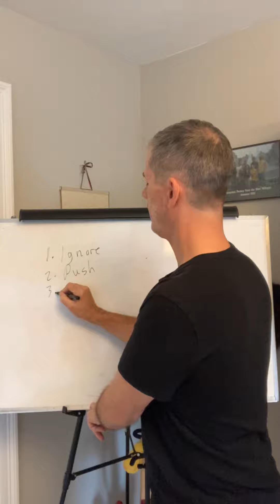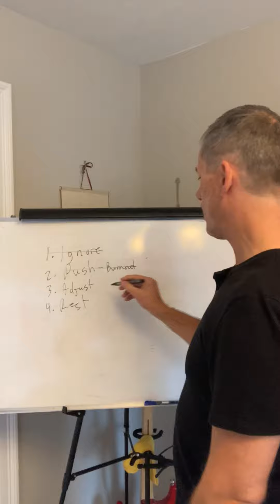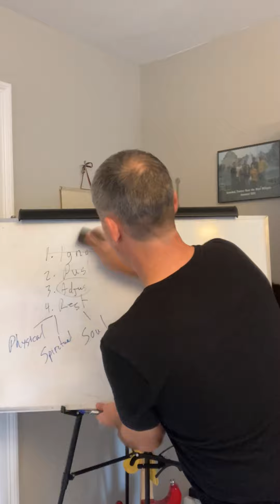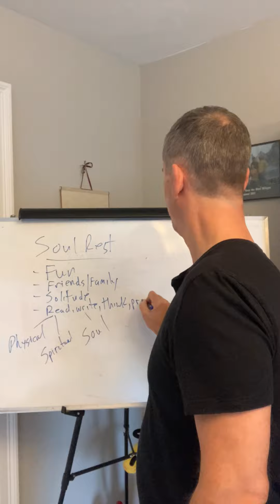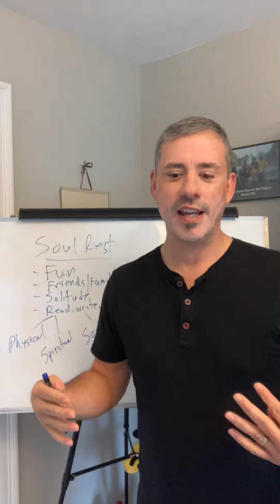Push Harder, Do More, or Rest?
Sometimes what you think you need may not be what you actually need.

The pressure is mounting and the pile of work keeps getting higher and higher. You feel yourself getting more and more anxious. What do you do? Besides pairing down our self-expectations (we often overestimate what we can do in the short term and underestimate what we can get done long term) and decreasing our responsibilities (most of us have about 20% more work than we can do), the answer may not be what you think.

When we are physically tired, we need sleep or to eat better and exercise.

When we are spiritually tired, we need to go back to the spiritual practices that give us life.

But motional exhaustion is not as easy to satisfy. Emotions are a part of the soul, which I classify as your mind, will, and emotions. When I’m emotionally exhausted, I usually need one or more of these things:
- Fun
- Friendship
- Solitude
- Time to read and think

This is what I call soul rest.

Many of us think the answer to weariness is to power through. And while that may be the case every once in a while, sometimes the best answer is to do the counterintuitive thing i.e. take your foot off the pedal. The pile of work may get a little higher, but then again, other things tend to resolve themselves while I rest.

If you’re feeling depleted today, try identifying the source. Then decide what sort of rest you suits you best: physical, spiritual, or emotional.

Once you know that, take the needed step. Cancel that meeting. Sleep in. Take the morning or afternoon off to read, think, or pray. Schedule that retreat.

Let the pile of work grow.

Besides, the pile will be there when you get back. I promise.

After resting, you may find you have fresh vigor to tackle the pile, or you may just decide to burn some of the pile.

Kent

PS - If you stick around until the end of the video there is a blooper that shouldn't be there =)